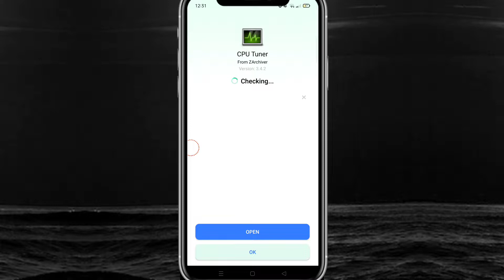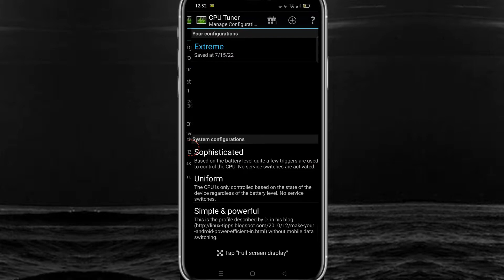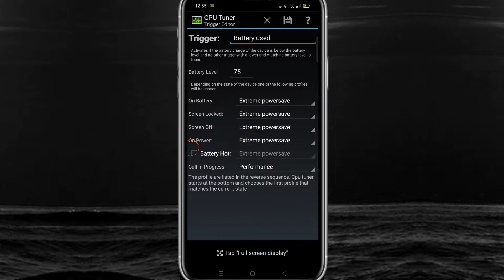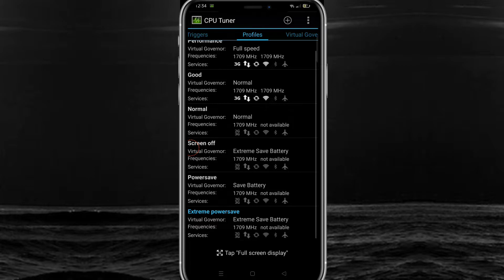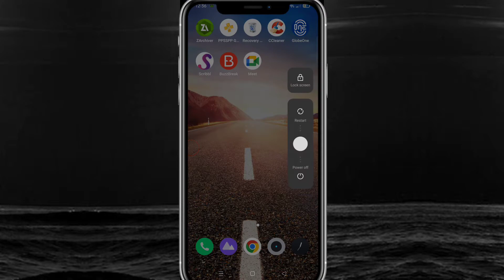How To Fix Lags & Fps Drops Using CPU TUNER IMPROVE Your Phone Performance 100%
Tags and Related Searches:
Cover Tags -
overclock android
performance
tweak performance
Performance Tweaks
Increase Fps And Fix Lags
30GHz To 90GHz
pimp my rom